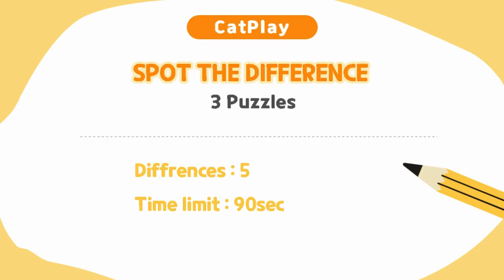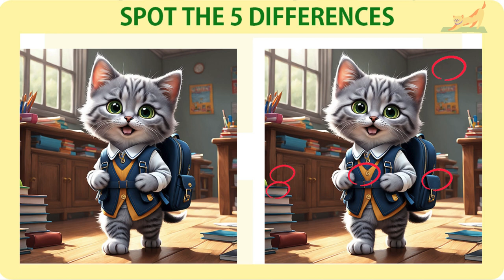Spot The Difference 틀린그림찾기/ School and cat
An adorable cat wearing a school uniform and wearing a bag to school is having fun at school with her friends.
To find this difference in our game, we made dozens of other pretty bag bare cat paintings and made a very interesting image puzzle with our favorite paintings!

There are 3 puzzles in this quiz, and you have to find 5 different places each. Can you solve all 3 puzzles with a mysterious and beautiful fairy and a cat?

Have fun with this other picture finding puzzle that features a lovely cat. I promise you a good time!